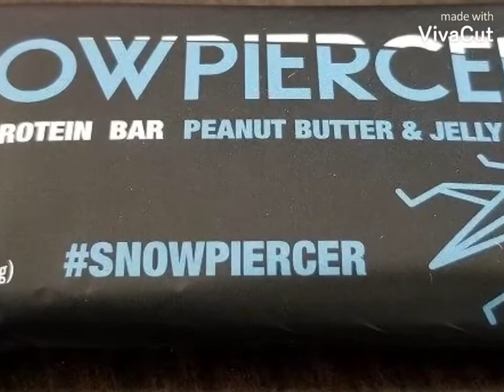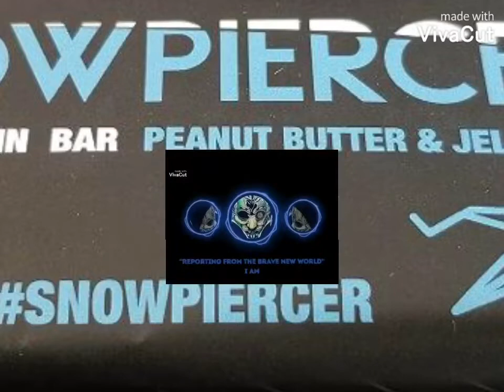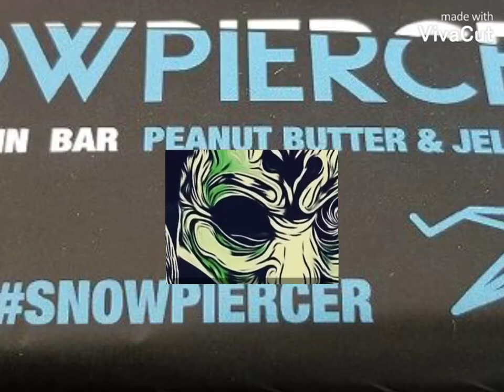Bug Appetite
Check out my researched blogs covering the bug diet agenda below

Bug Off! MSM continues to push a bug diet.

Shoutout to my patrons Amanda, Patricia, Lyndsay, InTreble, Adam k, Brain D. Ridgeway and the rest. Your support means a whole lot to me!

Or help me out with a one time donation through PayPal

I am working on setting up other support platform, to support more preferences.

Bitcoin: 3FQvHVaw4BgtBMjan14WyoF3vPDTLCQrcm

Bch: bitcoincash:qqyf745xu2l29vgu36szqse8ek3wtvsz5gxr9eg0vl

Dogecoin: A2KJC84CU2mpgbqEUHEmhotHSGbdoJghfK

Litecoin: MEAZyzMRSiKVoA99r8jgKxwD6quQuggppg

Dash: Xnu4heqWu7NbzZriMrkbQtZTKpQDZ6g5pX